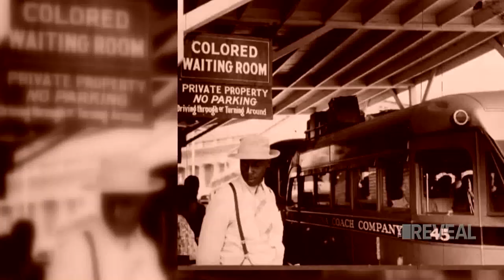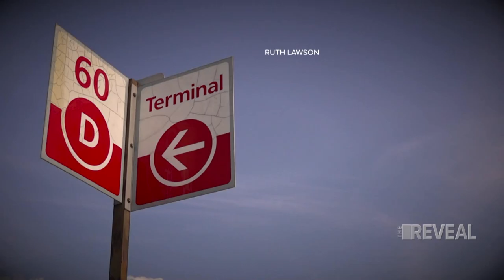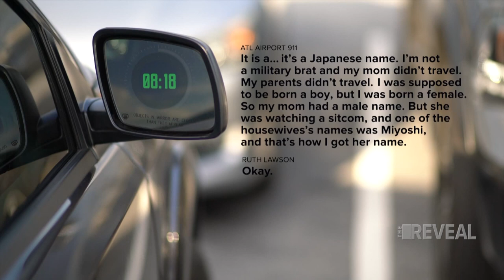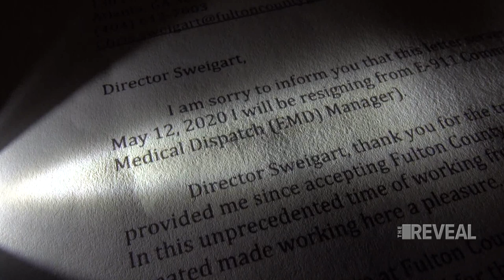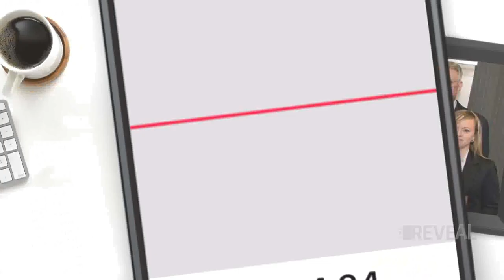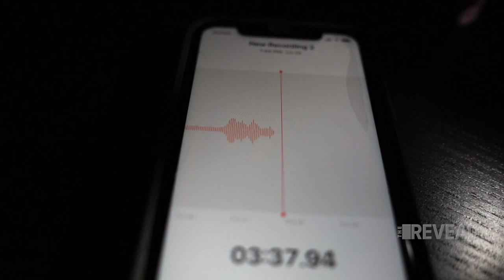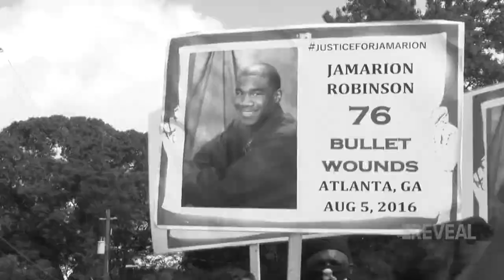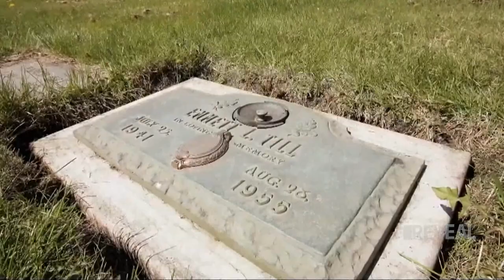The Reveal | 911 Protocol Problems, DA Sex Harassment Claims, Racial Trauma Ep. 85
The latest episode of The Reveal exposes a flaw in the busiest airport in the nation's 911 protocols, and what happened after we started asking questions. The second investigation in this episode looks into the sexual harassment allegations against a Georgia District Attorney. The third takes a look at the toll racial violence has on families and the community.

He died in an Atlanta airport parking lot. 22 minutes after 911 call, first responders started CPR
'Everything still works': Ga. district attorney caught on secret recordings hitting on female employee

The Reveal airs on 11Alive, Where Atlanta Speaks!